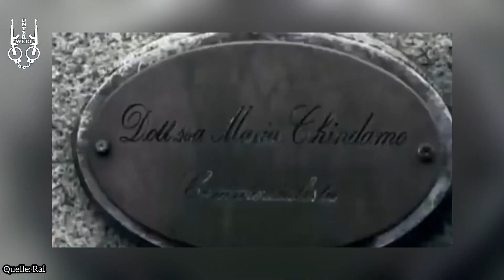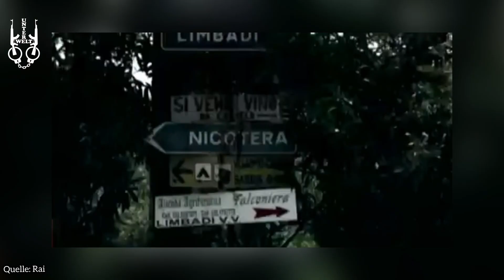Abscheulicher MAFIA MORD an einer Mutter | Story #4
Im heutigen Video geht es um einen brutalen Mafia-Mord in Italien, welches einer unschuldigen Frau das Leben kostete. entführt und ermordet im Auftrag der Mafia.

Gefällt euch das Video ? Dann lasst uns doch gerne ein Abo da!